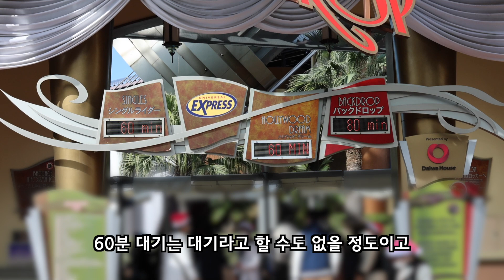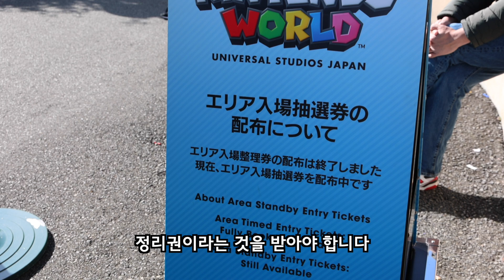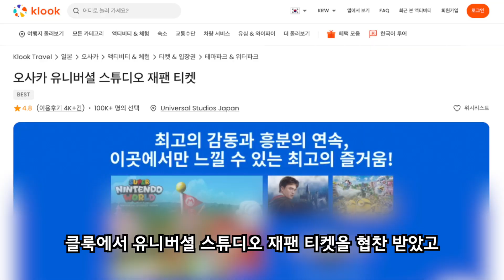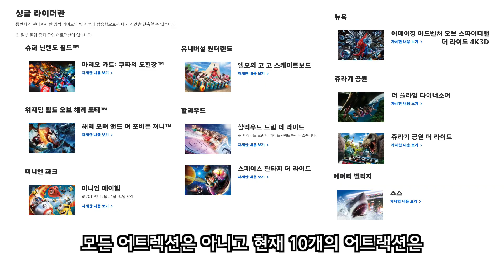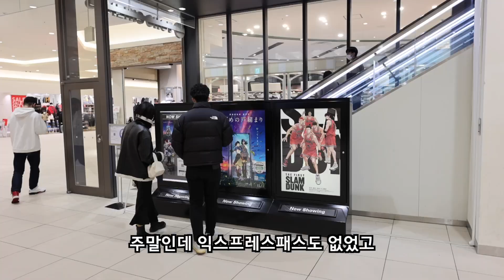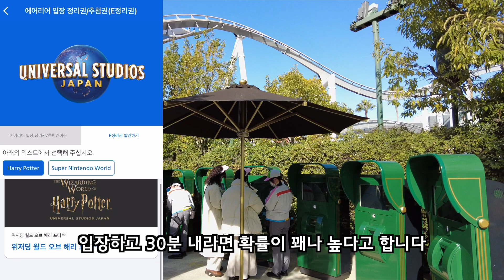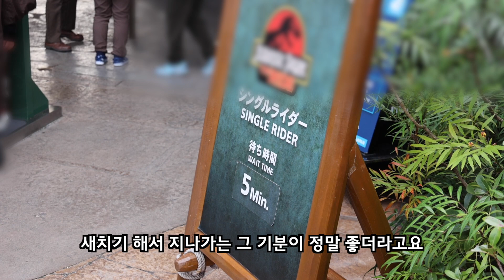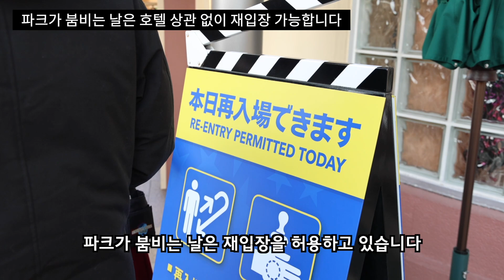일본 USJ 주말에 익스프레스 패스 없이 가 보았습니다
요즘 오사카 호텔 마감은 정말 빠릅니다. 원하는 호텔을 예약하고 싶다면 최소 1~2개월 전에 예약하는 것이 좋습니다.

익스프레스 패스 없이도 싱글라이더를 이용해서 나름 알차고 재밌는 시간을 보낼 수 있었습니다^^

위의 링크를 이용해서 패스 구매시 저에게 소정의 수수료가 지급됩니다
이러한 수수료는 좋은 여행 정보를 만드는데 큰 도움이 됩니다

클룩은 어떤 곳?
전 세계 테마파크, 액티비티, 투어부터 교통패스, 공항픽업, 심카드 등 여행에 필요한 모든 것을 예약할 수 있는 플랫폼

더 많은 일본 상품을 보고 싶다면?